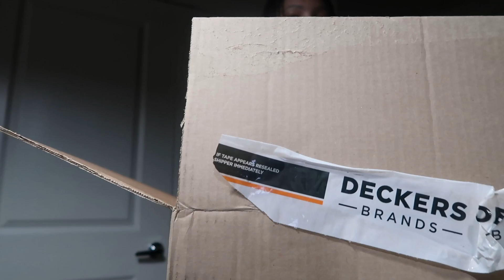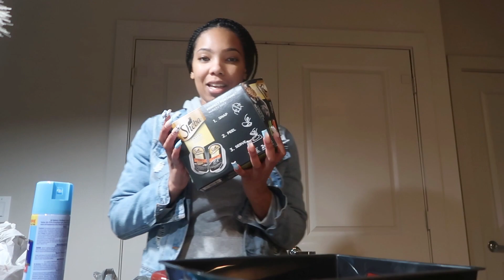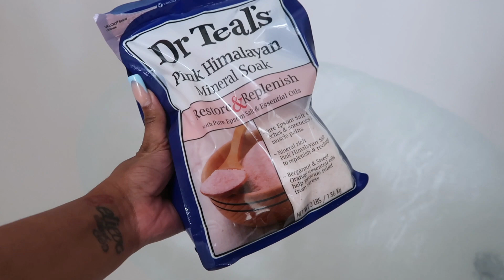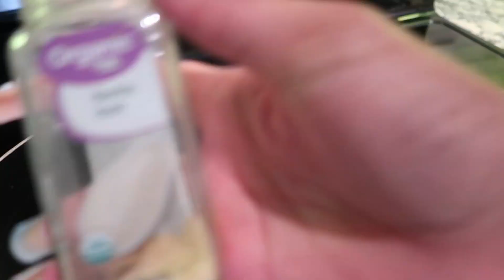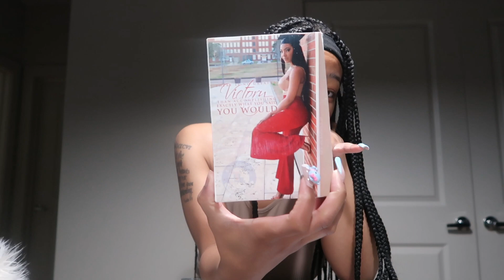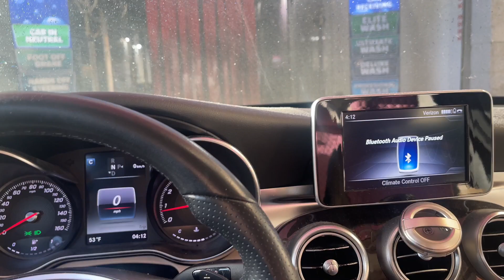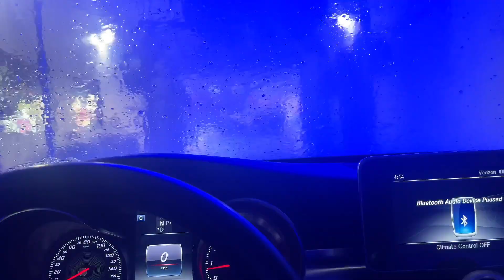realistic WEEK IN MY LIFE: Getting candid and letting people in | SELF CARE | I have a new friend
Another week in my life. Letting y'all in a little more and being 100% honest. I haven't been myself lately & that's not ok. I have a new friend 💕
Packages, CAVA, and Cooking

Don’t forget to click “watch in HD or 1080" ❤️